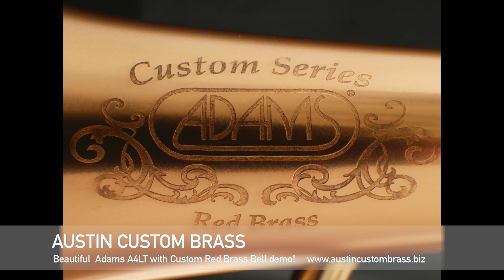Adams A4 LT Red Brass Bell Audio demo and slideshow!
Here's a really quick  audio clip with a slideshow I did on this beautiful  Adams  A4LT  with very rare  Red Brass Bell!

Austin Custom Brass is one of the world's premier brass  pro shops. We routinely have hundreds of instruments in stock. If you are looking for something in particular, please let us know via email at or call or today!